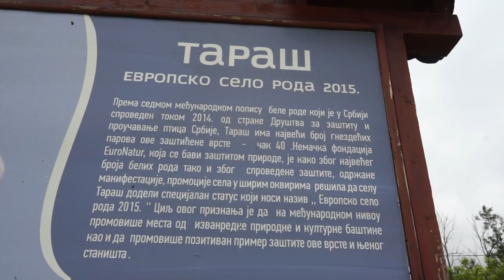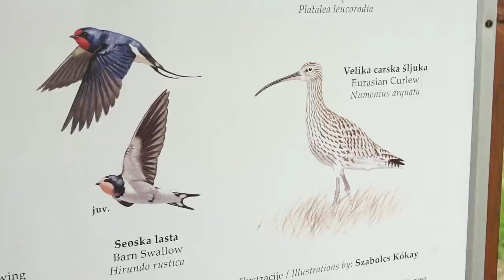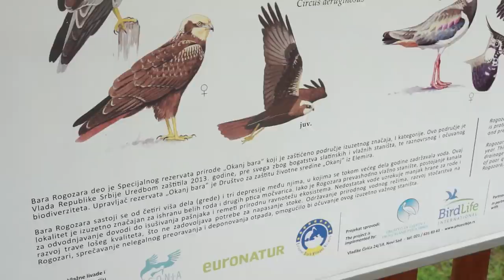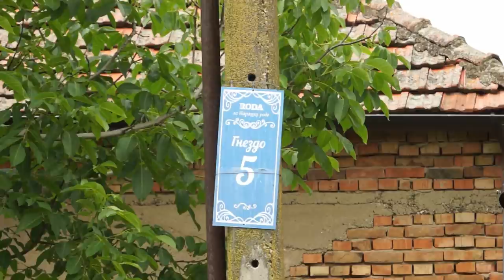Vratiće se rode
Kako izgleda život jedne rode, kroz kakva sve područja prolaze i kako žive ove ptice?
Odakle one baš u Tarašu?

Bitcoin podršku šaljite ovde:
1FKdU3yfeGQqtHxiF7RSzYfAun7coqh2R6